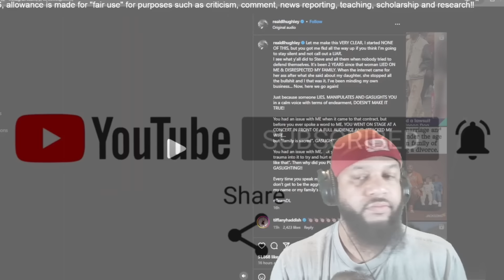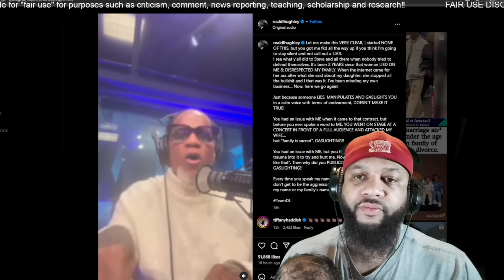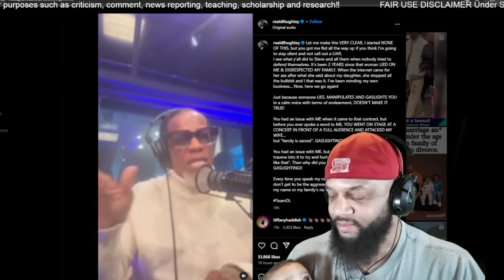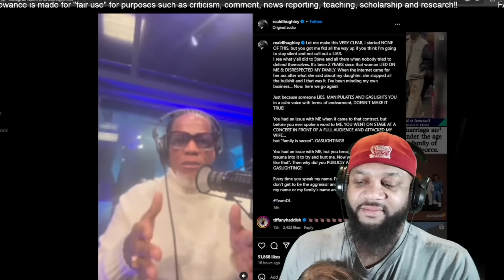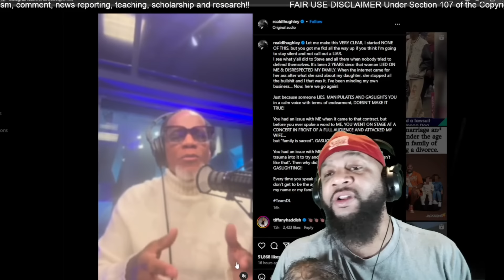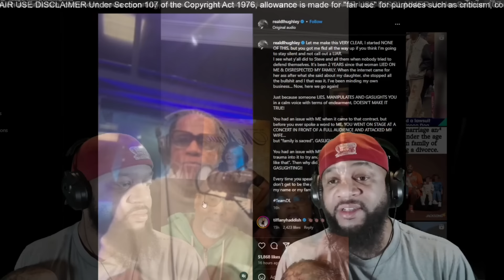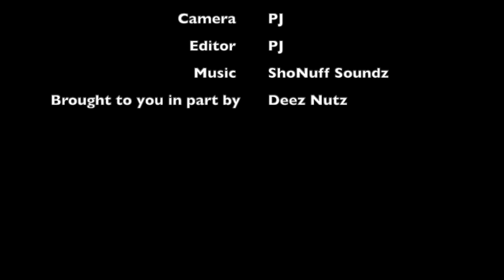DL Hughley’s Daughter Beat The Brakes Off Monique